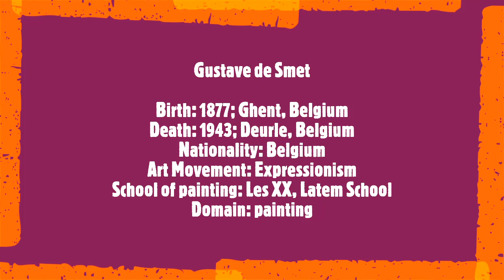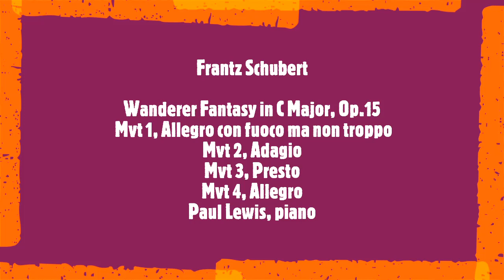Gustave de Smet (Reloaded)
Gustave de Smet
Birth: 1877; Ghent, Belgium
Death: 1943; Deurle, Belgium
Nationality: Belgium
Art Movement: Expressionism
School of painting: Les XX, Latem School
Field: painting
Soundtrack:
Frantz Schubert:
Wanderer Fantasy in C Major, Op.15
 Mvt 1, Allegro con fuoco ma non troppo
Mvt 2, Adagio
Mvt 3, Presto
Mvt 4, Allegro
Paul Lewis, piano